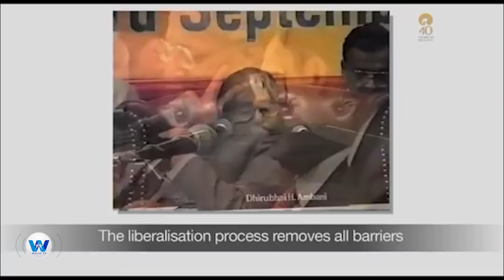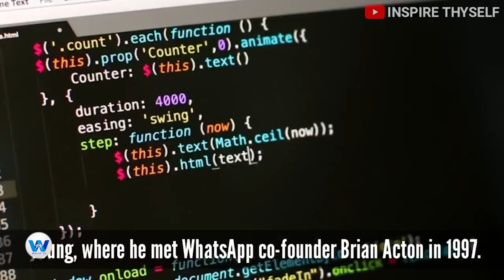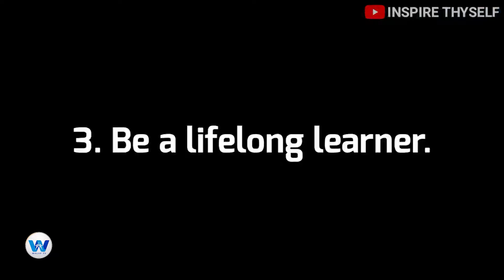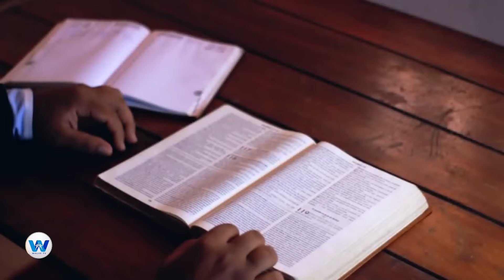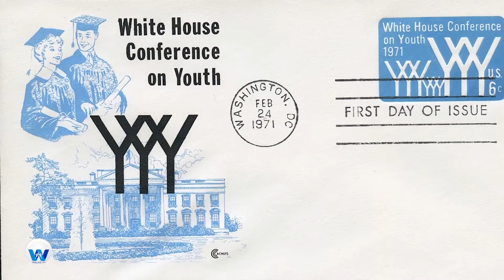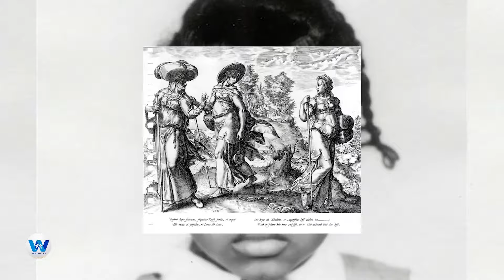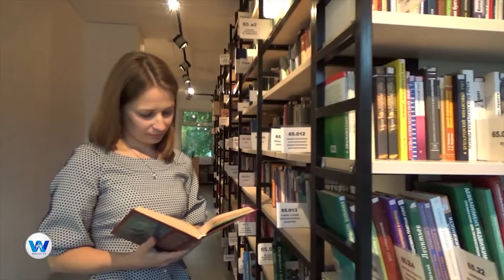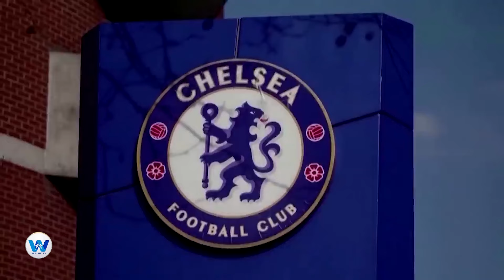Egeree Biyyaa:-Namoota Kaleessa Hiyyeeyyii, Har’a Biliyeenera ta’an. (Bitootessa 19,2024) Finfinnee.